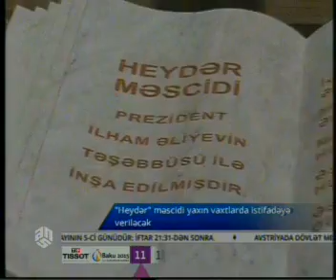Heydər Məscidi yaxın vaxtlarda istifadəyə veriləcək